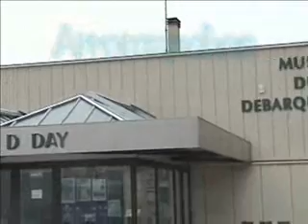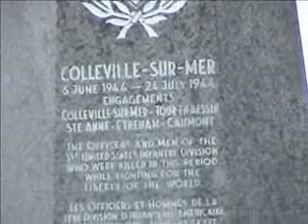Normandy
A weekend visit to the Normandy coast